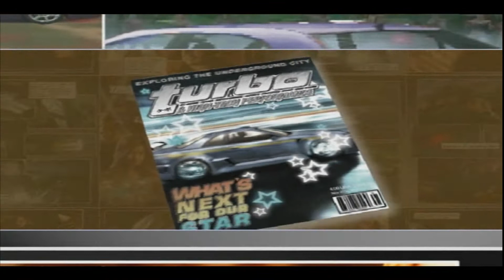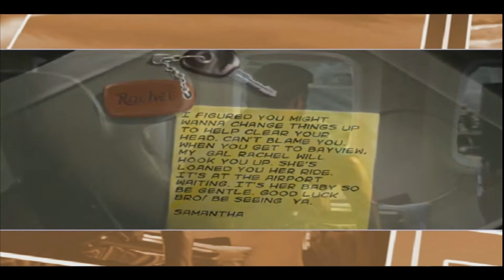Let's Play Need For Speed Underground 2 [German] - Part 1 - Neuanfang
Nachdem Ihr bereits Underground 1 auf meinem Kanal gucken konntet, ist nun natürlich der Nachfolger dran. Meiner Meinung nach der bessere von beiden. Open-World ist das große Plus dieses Spiels
Nach den Geschehnissen aus Underground 1, müssen wir einen Neuanfang in Bayview machen. Rachel hilft uns dabei und leiht uns ihr Auto, mit dem wir schonmal in so manches Rennen reinschnuppern können.